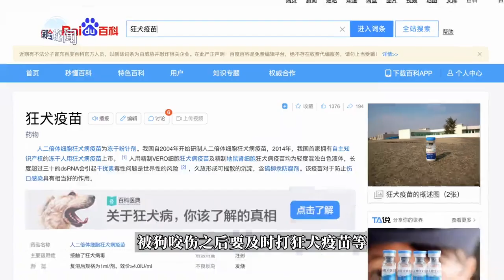女童遭恶犬撕咬，宠物闯祸谁买单？